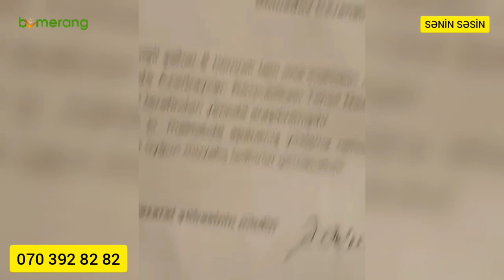İMİŞLİ İCRA BAŞÇISININ 1-Cİ MÜAVİNİNİN QOHUMLARININ ƏMƏLLƏRİNDƏN ŞİKAYƏT-İDDİA